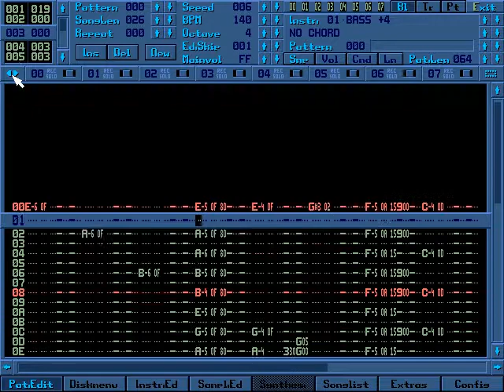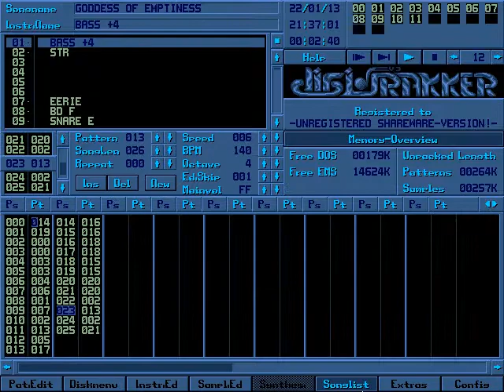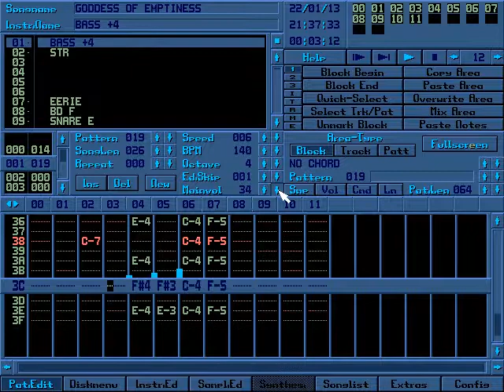goddess of emptiness (w/o vox)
ах, те времена, стык 90х и нулевых..